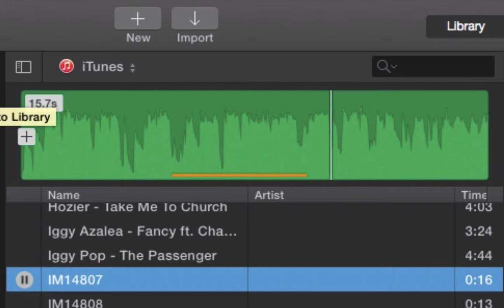Guillermo Herrera-Valencia Demo Reel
-English/Spanish Public Address Announcer
-Voice Over
-Acting
- Set Production Assistant
-Broadcasting
-Video Production